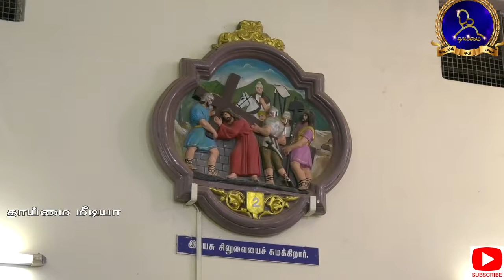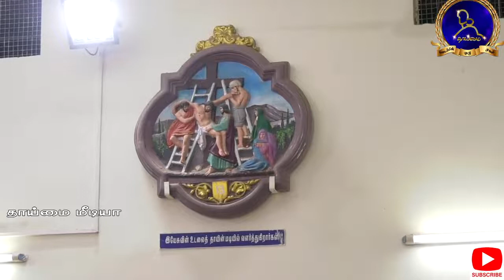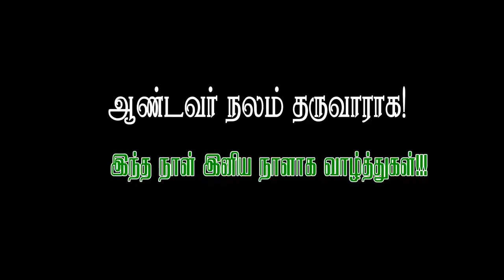|சிலுவைப்பாதை|புனித ஆரோக்கிய அன்னை ஆலயம்|ஒட்டன்சத்திரம்|திண்டுக்கல் |25-03-2022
தலைமை:
மேதகு ஆயர். தாமஸ் பால்சாமி
திண்டுக்கல் மறைமாவட்டம்